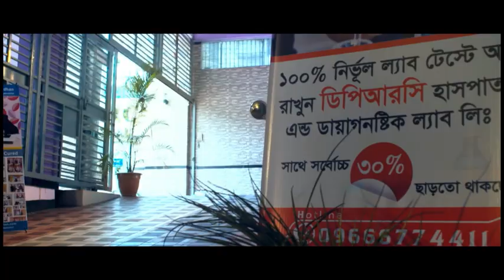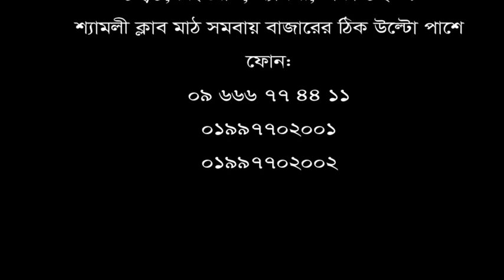যদি আগেই DPRC Hospital ltd এর খবর পেতাম তাহলে অনেক আগেই আমার ছেলে সুস্থ হয়ে যেত।